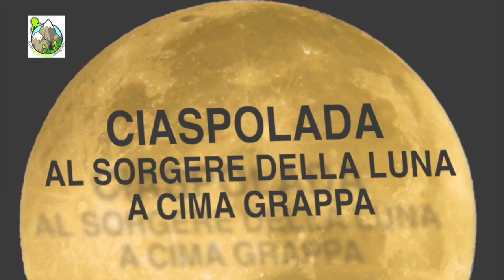Rimettiamo le ciaspole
Aria frizzante, panorami i e tanti amici intorno per ciaspolade sempre più belle.